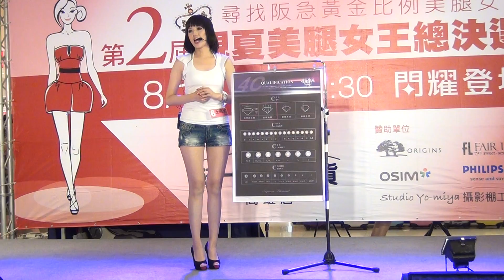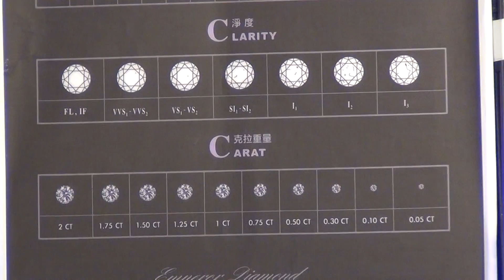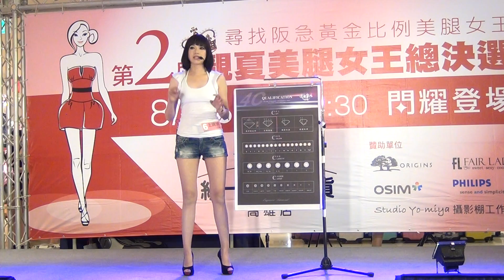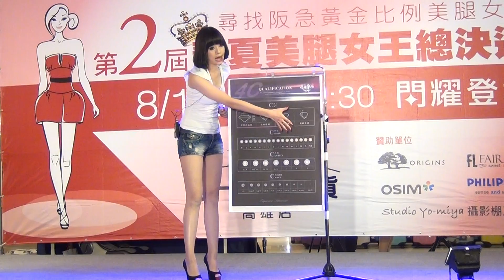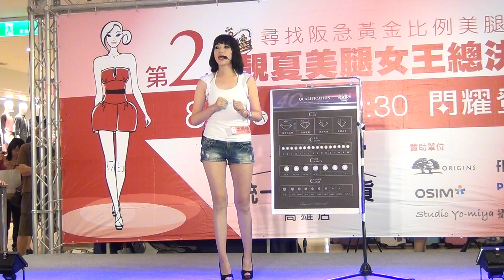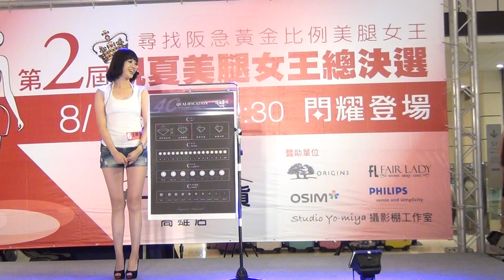2012.08.11 第二屆 靚夏美腿女王選拔總決賽7 (6號)王曉瑜 介紹鑽石(1080p) 🏆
本影片未開營利 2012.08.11 高雄阪急百貨
馬上訂閱YOUTUBE可獲得最新影片消息!!